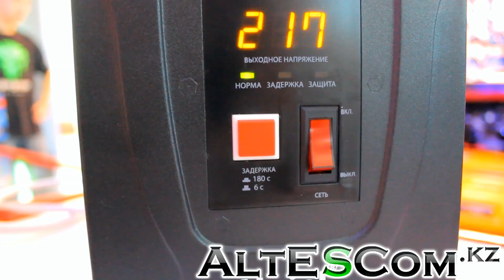Стабилизатор Uniel RS-1 1000W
Стабилизатор обеспечивает надежную защиту от нестабильностей и помех в электросети и продлевает срок службы электроприборов. Бытовые однофазные стабилизаторы для сети 220 В находят широкое применение в типовых городских квартирах, загородных и дачных домах, офисных помещениях средней площади.